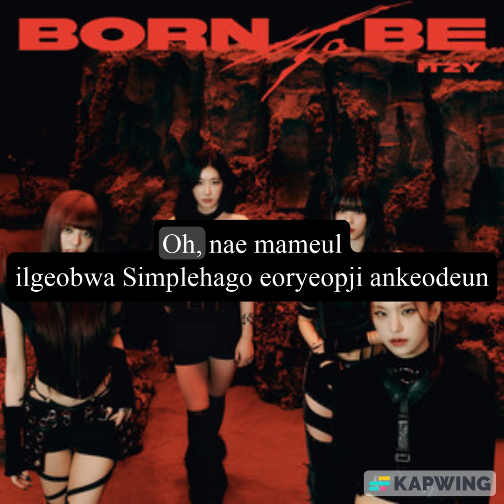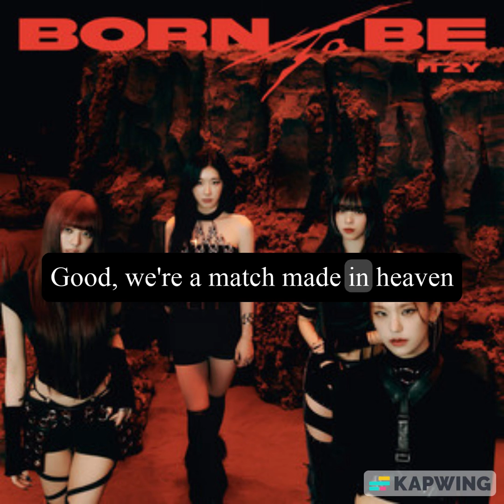Mr. Vampire Lyrics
Mr. Vampire Lyrics  Itzy